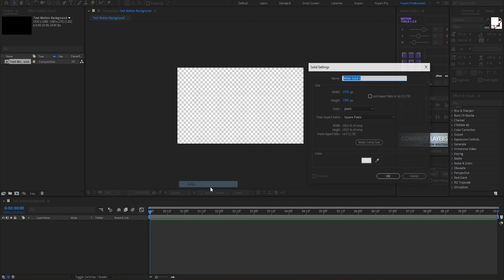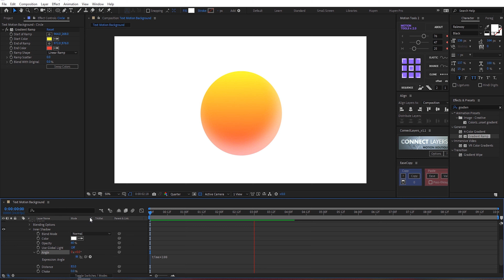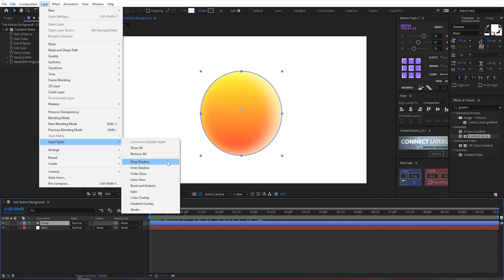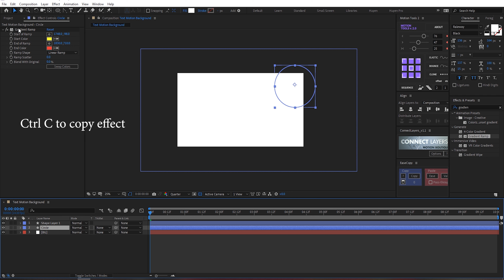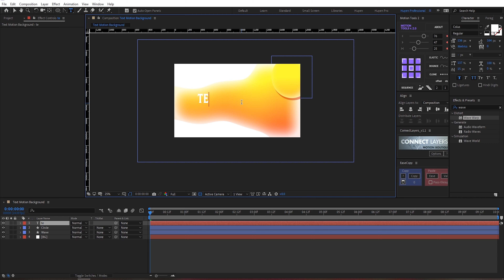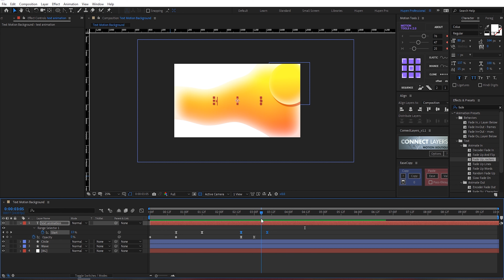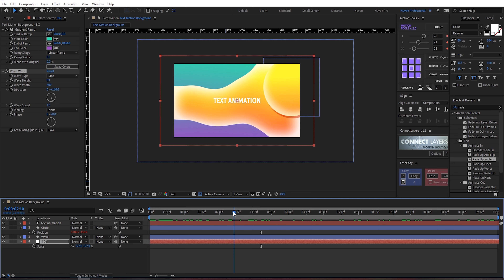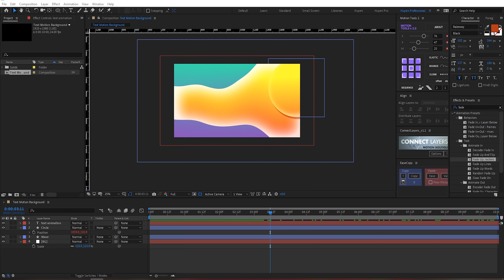How to Animate Tutorial: Text Animation On Creative Motion Background ❤ After Effects Tutorial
💚 After Effects Tutorials | How To Animate Tutorial
💚 After Effects Motion Graphics Tutorials 💚 How To Animate Tutorial 💚
💲 Character Animation Tutorial 💲 Animation Tutorial in After Effects 💲 Rig Animation

Moring Station & My Itinerary by Tokyo Music Walker

🎵 Track Info:

Title: My Itinerary by Tokyo Music Walker